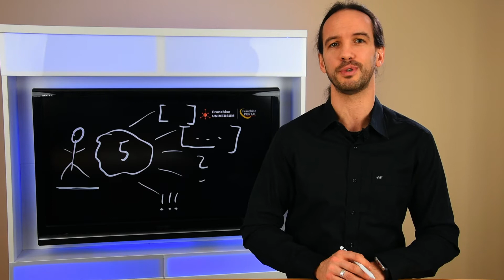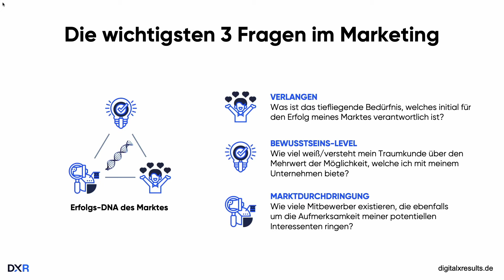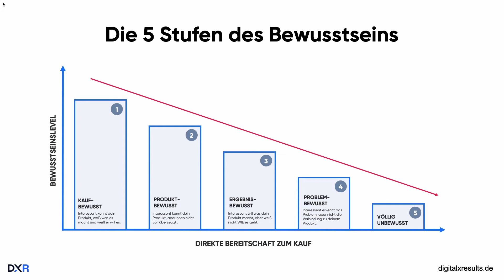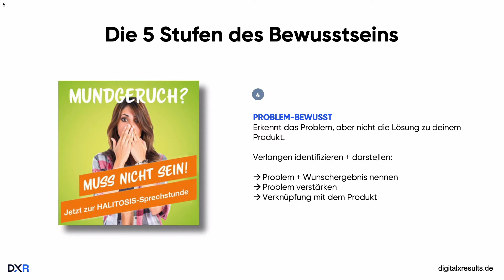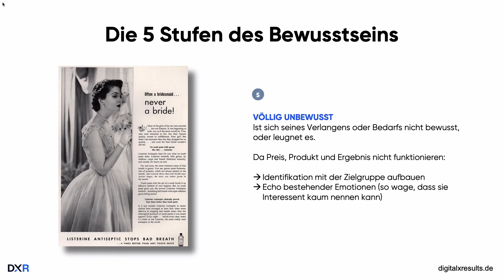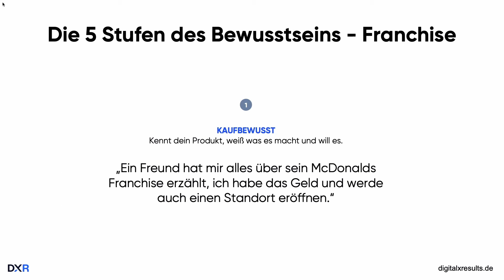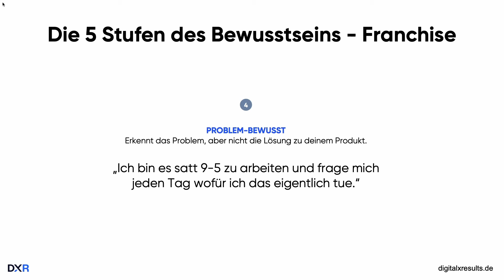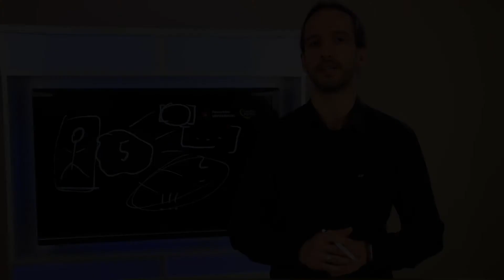Die 5 Bewusstseinsstufen im Marketing - How To Eat The Elephant (2/6)